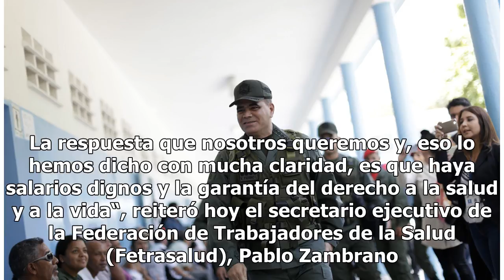Trabajadores de la salud venezolanos exigen al régimen de Maduro mejores salarios y dotación para...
Trabajadores de la salud venezolanos exigen al régimen de Maduro mejores salarios y dotación para los hospitales Mexico 24-horas